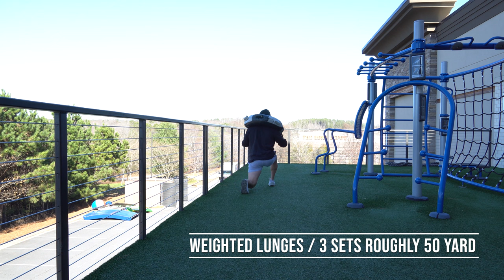FULL LEG DAY VLOG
Getting a little better at these and have some ideas to make them a little more interesting!! Thank y'all so much for the support!!!

Rysesupps.com - code - theflex
Helimix.com - code - theflex
Solacebands.com - code - theflex